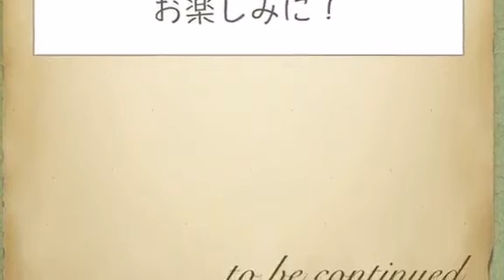南様体験談動画 mp4